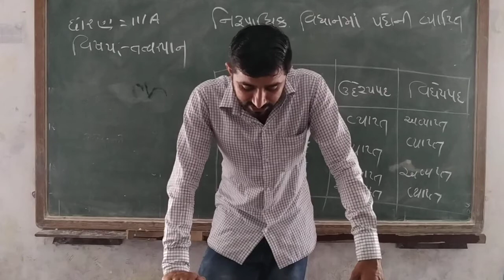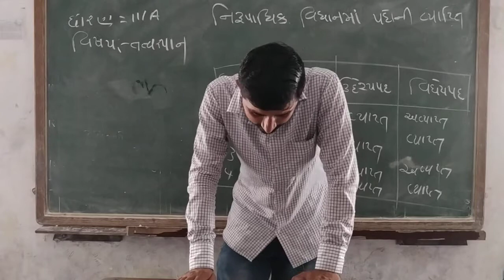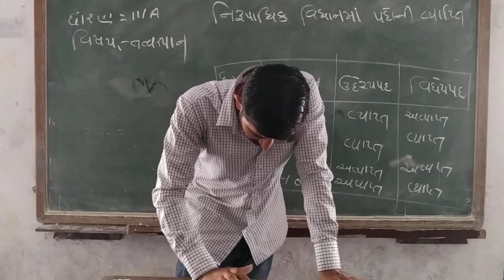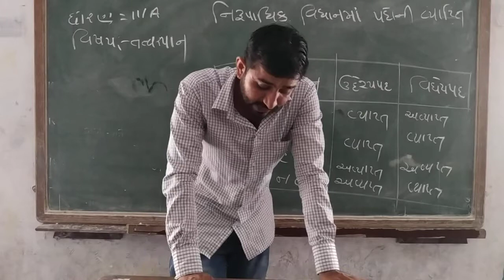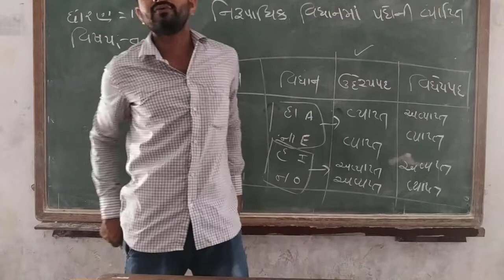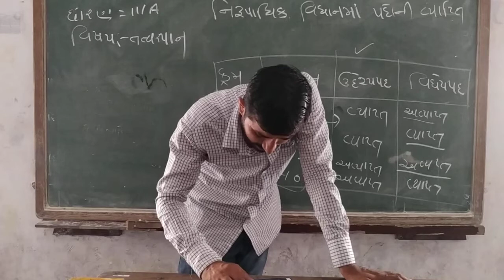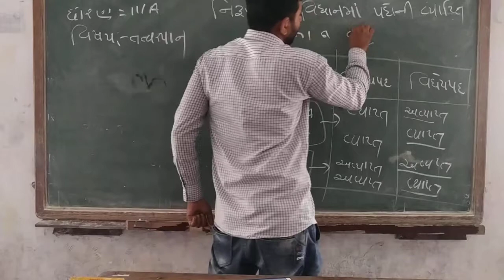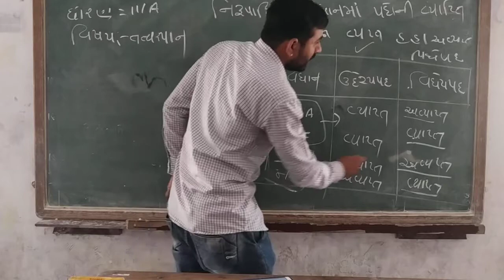STD 11તત્વજ્ઞાન પાઠ 2 ભાગ 6શક્તિસિંહ ગોહિલ